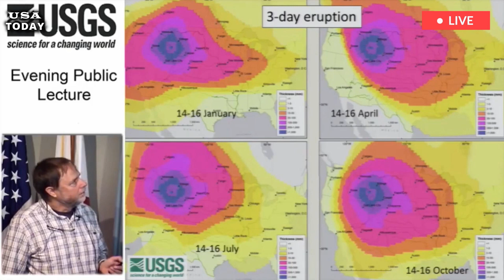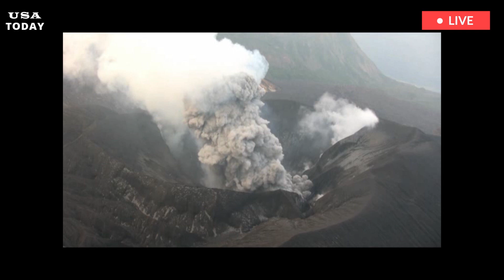US Panic today: Yellowstone eruption was so big that it covered Missouri with ash and hellish lava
There are many films depicting what it would be like if the supervolcano beneath Yellowstone erupted. There is history to prove that this has happened many times in the past including explosions so large that they covered Missouri in ash. Missouri was also included in the giant Yellowstone eruption. This map shared by the USGS shows that the Show Me State has been covered at least twice by eruptions from the Yellowstone supervolcano geological region.